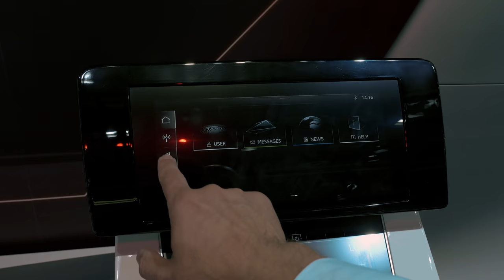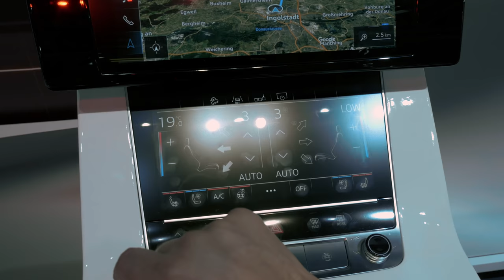Audi e-tron 55 quattro Europa-Premiere auf der Mondial Paris Motorshow 2018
Neue Elektroautos auf dem Autosalon 2018 in Paris: Hier der vollelektrische Audi e-tron 55 quattro als Europa-Premiere.

Grad.de testet Elektroautos und Plug-In Hybride, bloggt über Elektromobilität und berät Privatpersonen und Unternehmen bei der Umstellung auf ÖkoStrom von LichtBlick und die Anschaffung von Ladestationen und Wallboxen für Elektroautos.

Schnitt: FCPX
Farbe: Color Finale / Ascend Vision 6 LUT